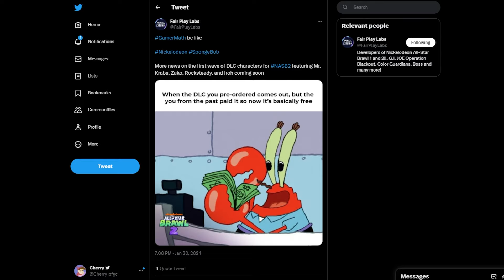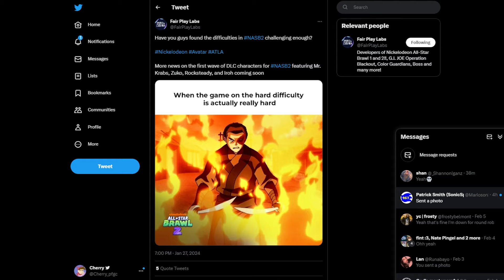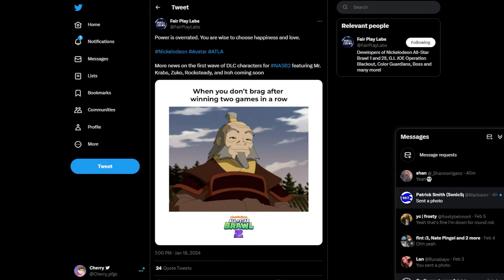Will There Be A Second Wave Of DLC In NASB2?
Fairplay labs in has been using a particular set of words when tweeting and posting to social media. These words are the phrase “the first wave”.

Fairplay labs the Developers of NASB2 have been tweeting pretty consistently since nasb2 was revealed, most of these have been pretty standard chill tweets that have been nothing more than memes, and announcements. However some recent ones keep repeating this one phrase: “the first wave”

These posts all were tweeted back to back between January 18th - January 30th despite the first DLC character Mr.Krabs releasing in February and no additional info on other characters from the first pass have even been given release windows besides confirming all would release by the end of 2024.